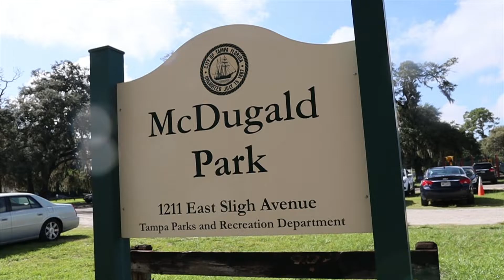Tarence Kinsey Foundation - Sand basketball Training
Video Directed by: Mico White